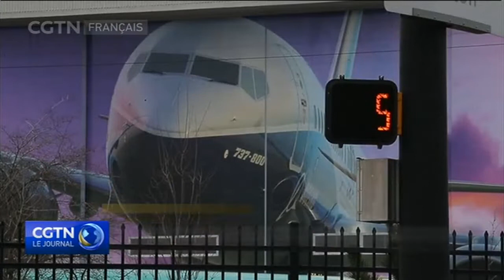Les employés de Boeing et les entreprises locales impactés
Passons à l'effet d'entraînement après que Boeing a annoncé qu'il suspendrait la production de ses 737 Max à partir de janvier. Les économistes s'attendent à ce que plus de 600 petites entreprises de la chaîne d'approvisionnement licencient du personnel ou réduisent leurs heures de travail, ce qui aurait un impact sur les données de l'emploi aux États-Unis.